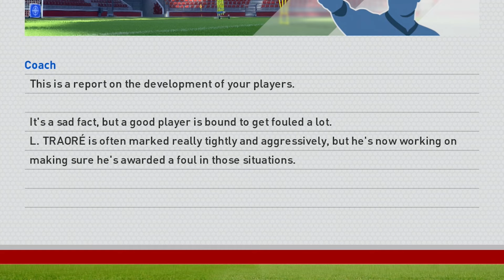PES 2016 Review: A Real FIFA Alternative??? (PS4 Gameplay)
Pro Evolution Soccer gameplay and review recorded on PS4. In this video I take a look at the latest version of the yearly football/soccer game PES.

All gameplay was recorded on PS$ by Nathan Ashcroft for Dumb Gaming and Machinima.

Host:
Nathan Ashcroft